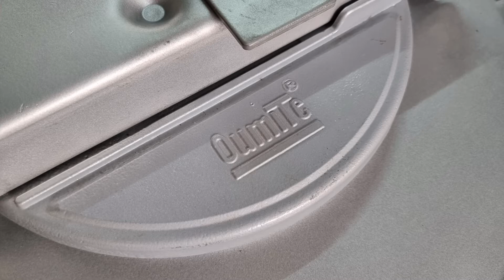Bottom valve | Manhole cover | Ball valve | Flange